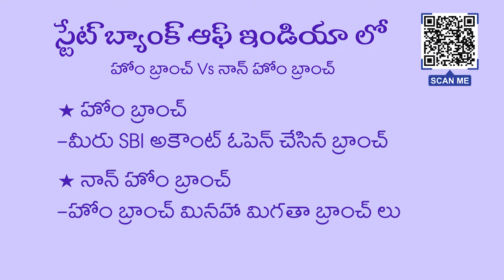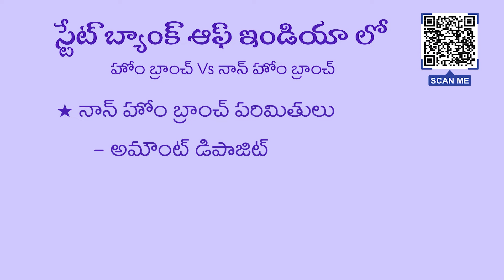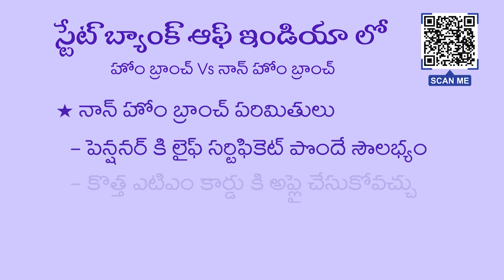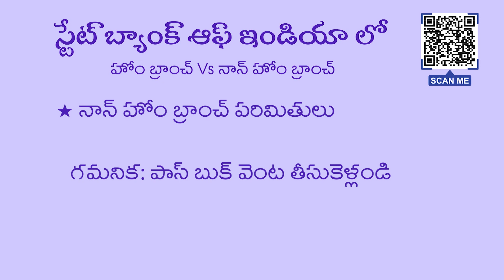Home vs Non Home Branch Bank Differences | హోమ్ బ్రాంచ్ vs Non హోమ్ బ్రాంచ్ differences ఏమిటి ?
Home Branch vs Non Home Branch Differences | హోమ్ బ్రాంచ్ vs Non హోమ్ బ్రాంచ్ differences ఏమిటి ?